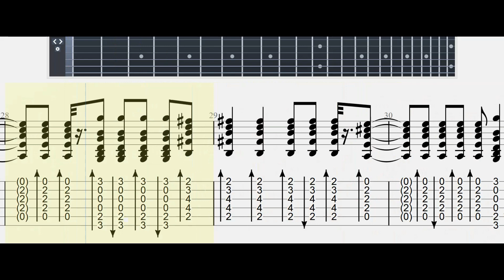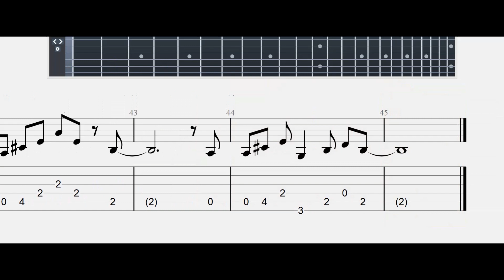DRIVER'S SEAT#Sniff 'n' The Tears#|Guitar Tab| TUTORIAL#Mastertabs#BestFreeYoutubeMusic#FREE GUITAR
TEXT:

Doing alright
A little jiving on a Saturday night
And come what may
Gonna dance the day away
Jenny was sweet
She always smiled for the people she'd meet
On trouble and strife
She had another way of looking at life
The news is blue (the news is blue)
Has its own way to get to you (ooh)
What can I do (what can I do?)
I'll not remember my time with you
Pick up your feet
You've got to move to the trick of the beat
There is no elite
Just take your place in the driver's seat
Driver's seat, ooh
Driver's seat, yeah
We're doing alright (ooh)
A little jiving on a Saturday night (yeah)
And come what may (ooh)
Gonna dance the day away (yeah)
Driver's seat, ooh
Driver's seat, yeah
Jenny was sweet (ooh)
There is no elite (yeah)
Pick up your feet (ooh)
Pick up, pick up (yeah)
Driver's seat, ooh
Driver's seat, yeah
Driver's seat, ooh
Driver's seat, yeah
Yeah
Driver's seat
Fonte: LyricFind
Compositori: Paul Roberts

Artist: Sniff 'n' the Tears
Album: Fickle Heart
Release date: 1978
Genres: Alternative / indie, R & B / soul, Music for children, Funk

thank you very much bro.